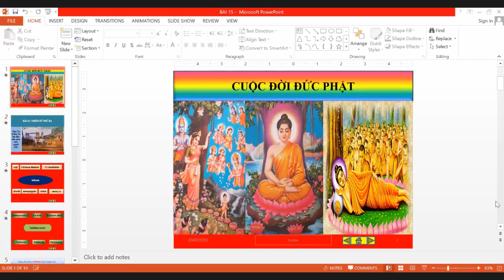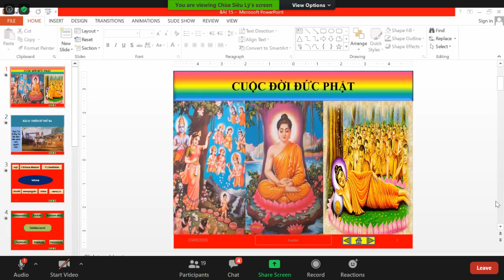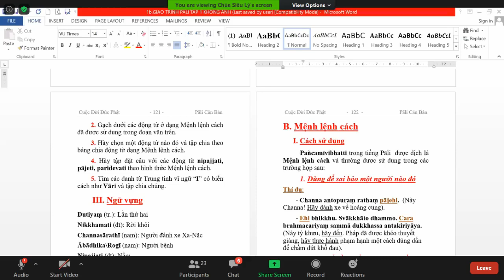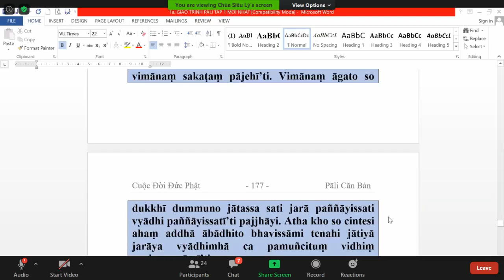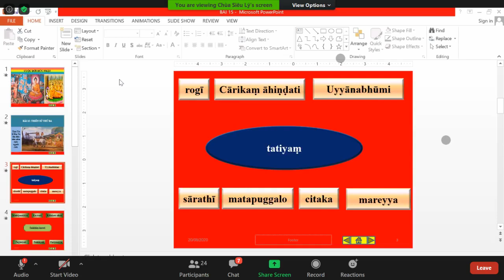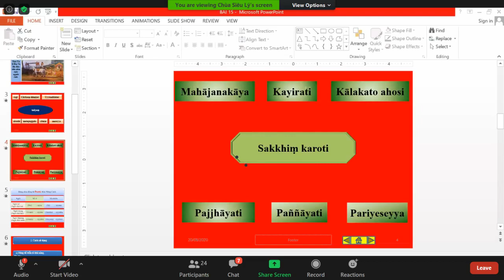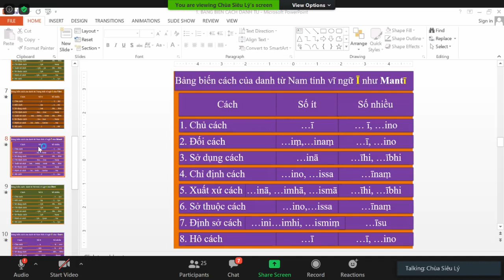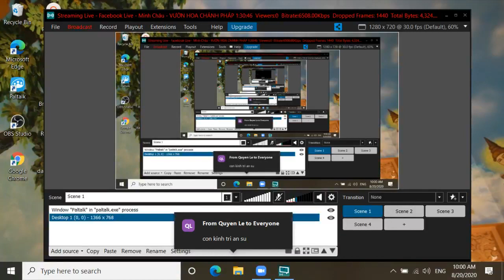36_ Lớp Học Siêu Lý Phú Định- Pàli Căn Bản do ĐĐ Tịnh Tuệ thuyết giảng Thứ Năm Aug 20-2020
36_ Lớp Học Siêu Lý Phú Định- Pàli Căn Bản do ĐĐ Tịnh Tuệ thuyết giảng Thứ Năm Aug 20-2020